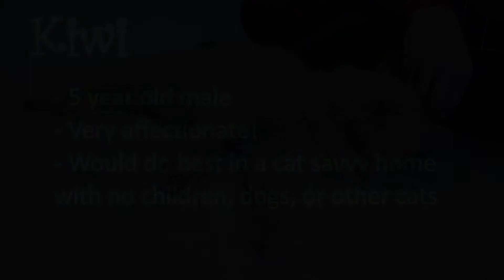ADOPTED! Kiwi - Manchester Animal Shelter